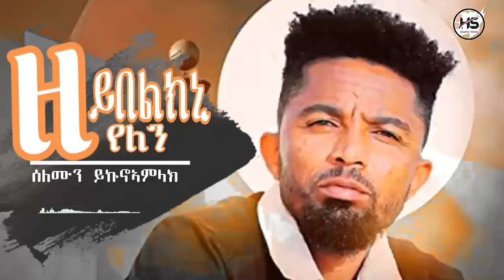solomon yikunoamlak//zeybelkni yelen// ሰለሞን ይኩኖኣምላክ ዘይበልክኒ የለን Tigrigna music